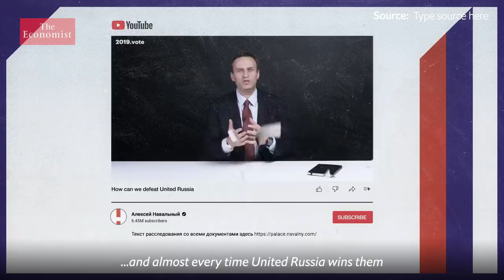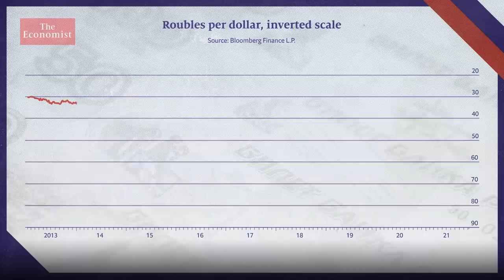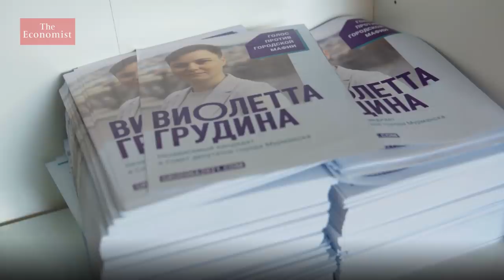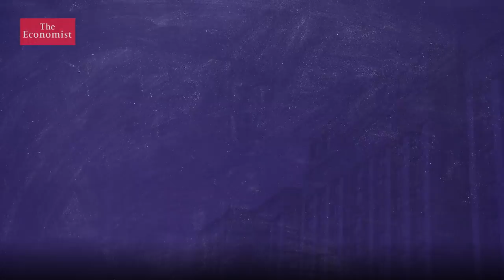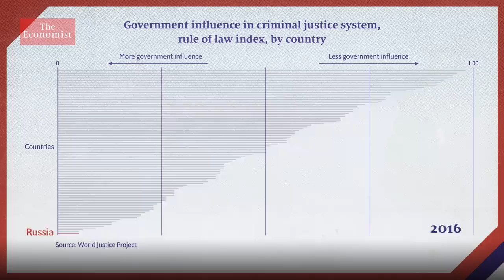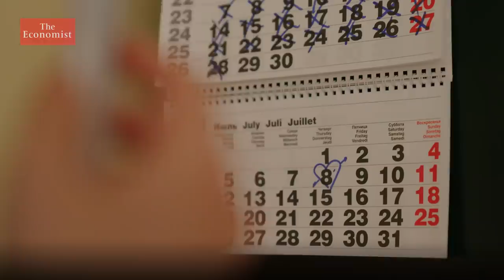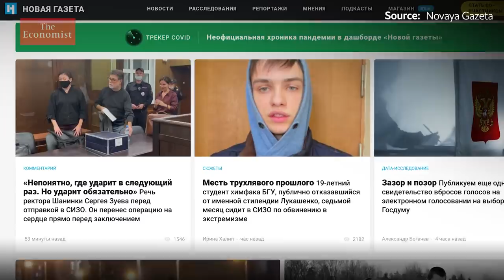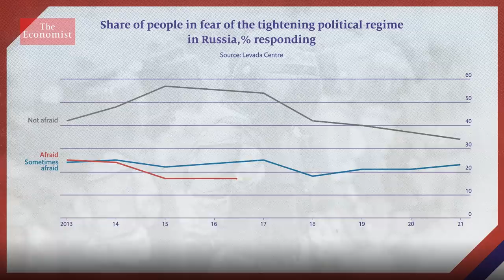Russia: how Putin is silencing his opponents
In Russia, repression is on the rise as Vladimir Putin seeks to crush any form of dissent. From eliminating the opposition—including his main rival, Alexei Navalny—to controlling the courts and purging Russia of free speech, Putin is deploying a wider range of tactics than ever to tighten his grip on power.

00:00 - What is happening in Russia?
01:00 - Why is Putin afraid of Alexei Navanly?
02:33 - The role Russia’s economy plays in Putin’s power
04:16 - How Russia is eliminating political opponents
07:28 - What happened in the 2021 State Duma elections
08:30 - How the legal system is being exploited
11:18 - How free speech is being stifled
14:09 - Why Putin’s opponents are fleeing

Sign up to The Economist’s daily newsletter to keep up to date with our latest stories

Listen to our podcast about the young women standing up to Vladimir Putin